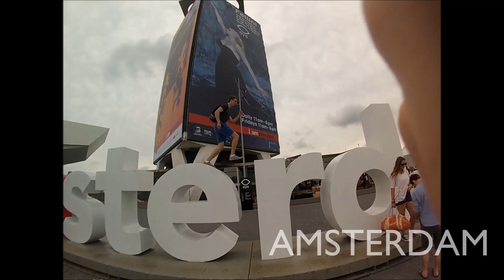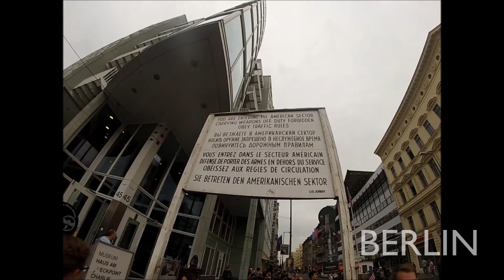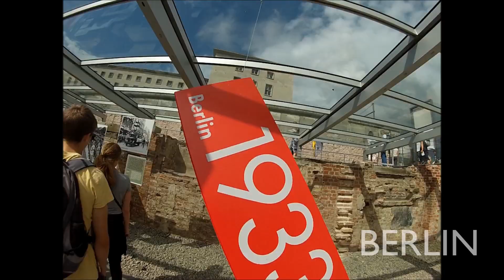InterRailing 2013 GoPro Compilation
Compilation video of an incredible InterRail tour of Europe in summer 2013 -

Tom, Jonny and I traveled through 9 countries, visited 14 cities, rode 24 trains covering nearly 5000km all in just 26 days. We saw and experienced so much, and created some great memories of the trip of a lifetime.

Filmed exclusively on my GoPro Hero3 camera (apart from the use of some photos to cover the destinations when my GoPro was out of battery).